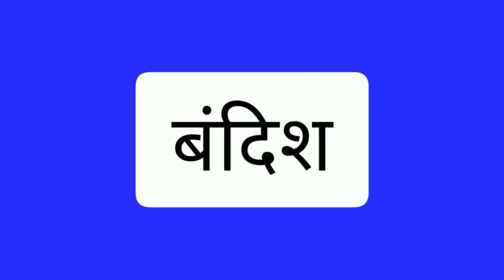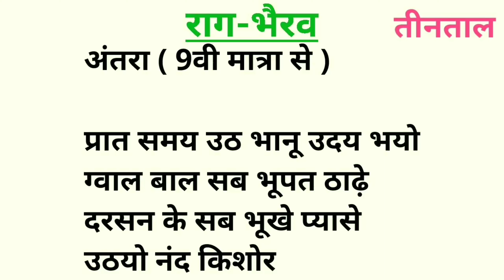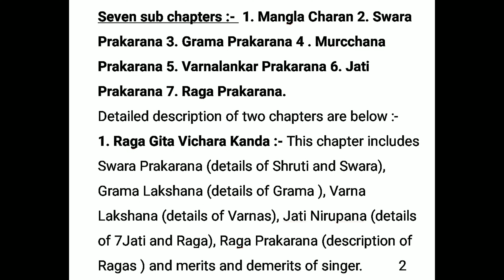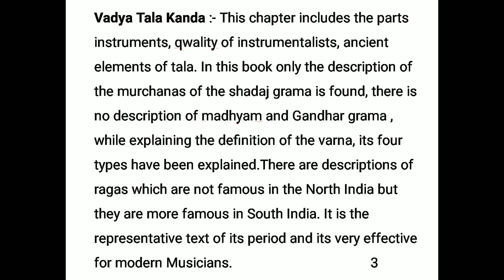Sangeet parijat class xiith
Detailed description of Sangeet Parijat for class xiith by Dr Ashwani Sharma